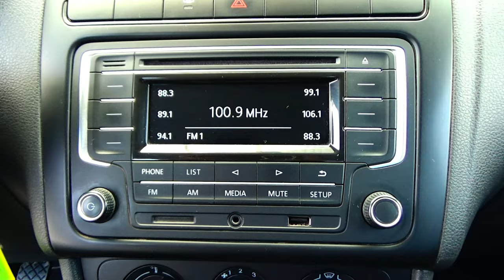Volkswagen / Vento / 2020 - 15629